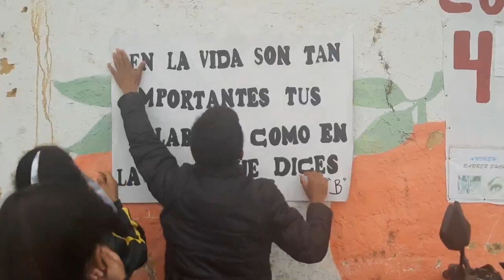NO A LA VIOLENCIA ESCOLAR (I.E. CESAR ALCIDES DE LA CRUZ DELGADO) CENTRO POBLADO VILLA COCOCHO